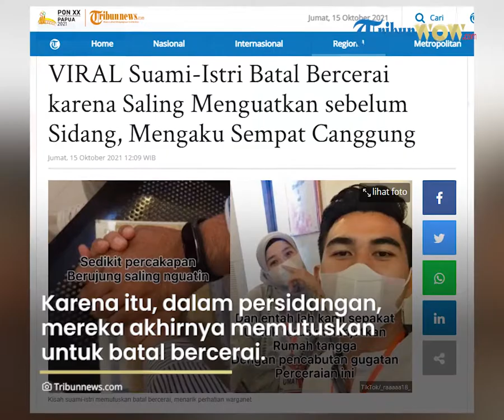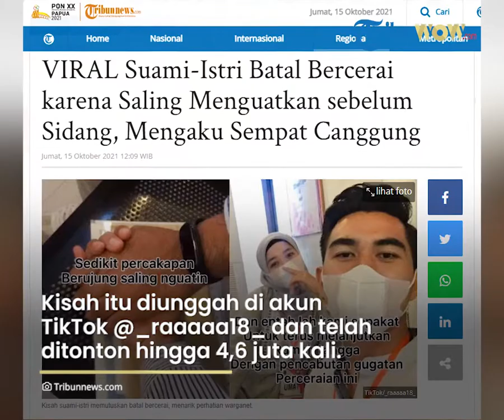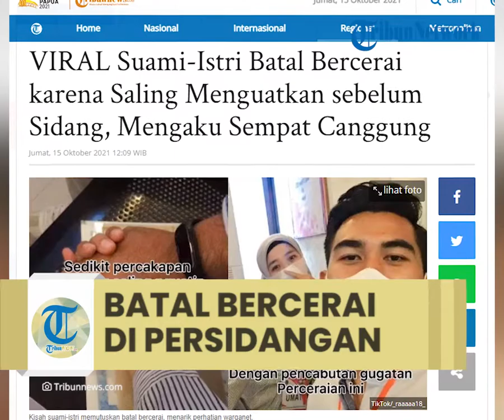Viral Suami dan Istri Batal Bercerai karena Percakapan sebelum Sidang, Berusaha Saling Menguatkan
TRIBUN-VIDEO.COM - Kisah suami-istri memutuskan batal bercerai, menarik perhatian warganet.

Unggahan akun TikTok @_raaaaa18_, Rabu (22/9/2021), ini viral dan telah ditonton 4,6 juta kali.

Awalnya, pengunggah video mencoba menyapa pria yang akan menjadi mantan suaminya.

Keduanya menyempatkan untuk berbincang dan berfoto bersama sebelum memasuki ruang persidangan.

Melalui percakapan tersebut, suami-istri ini mencoba untuk saling menguatkan.

Dalam persidangan, mereka akhirnya memutuskan untuk batal bercerai.

Suami-istri itu ingin melanjutkan rumah tangga yang telah dibangun.

Berikut keterangan dalam unggahan viral tersebut:

"Aku gak tahu hari itu terasa amat berat atau bagaimana.

Menurut isi surat cinta yang pasti kita bukan lagi kawan, melainkan kita adalah lawan.

Ada beliaunya juga, gak sendirian ternyata.

Masih asing rasanya, coba sapa ah, injek dikit.

Sedikit percakapan berujung saling nguatin.

Dan entah lah kami sepakat untuk terus melanjutkan rumah tangga dengan pencabutan gugatan perceraian ini.

Sebaik-baiknya Allah yang telah membolak-balikkan hati umat-Nya," tulis pengunggah.

Lantas, seperti apa kisah lengkapnya?

Kisah ini diunggah oleh Faradila (29) asal Pasuruan, Jawa Timur.

Ia menikah dengan sang suami, Sirojut Tolibin (30) pada 26 Januari 2017.

Keduanya sudah pisah rumah sejak awal Febuari 2021 lalu.

Setelah digugat cerai suami pada 28 Agustus 2021, Faradila mengikuti sidang perceraian pada Kamis (16/9/2021).

Saat dikonfirmasi, perempuan itu membenarkan sepakat tak jadi bercerai dengan suami.

Keputusan tersebut ternyata karena percakapan mereka sebelum sidang perceraian dimulai.

"Kami mencabut gugatan cerai pada saat sidang pertama," ujarnya kepada Tribunnews.com, Jumat (15/10/2021).

"Kami mencabut gugatan karena kami pertama bertemu lagi di awal persidangan itu," sambung Faradila.

Ia mengaku canggung saat bertemu kembali dengan pria tersebut.

Sebab, Faradila dan suami sudah delapan bulan tak bertemu ataupun menjalin komunikasi.

"Tidak tahu kenapa, pertama bertemu memang canggung."

"Cuma saya pikir masak di awal pertemuan dulu baik-baik, mau sidang mendadak tidak saling kenal," ungkapnya.

Dirinya lalu mencoba menyapa sembari bercanda menginjak kaki suaminya.

"Respons dari beliau, Alhamdulillah baik dan tersenyum manis," katanya.

"Dia menyapa balik saya dengan menanyakan kabar saya," imbuh Faradila.

(Tribunnews.com/Nuryanti)

Artikel ini telah tayang di Tribunnews.com dengan judul VIRAL Suami-Istri Batal Bercerai karena Saling Menguatkan sebelum Sidang, Mengaku Sempat Canggung,
Penulis: Nuryanti
Editor: Citra Agusta Putri Anastasia